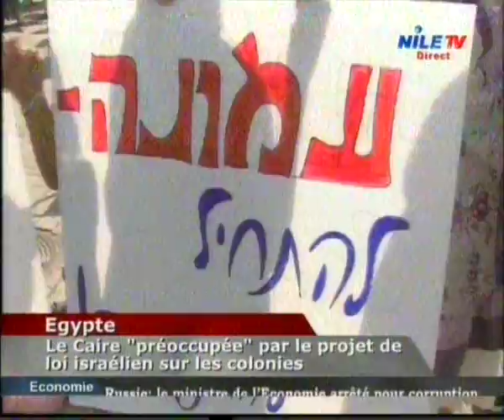Panorama News 15 11 2016 6 pm